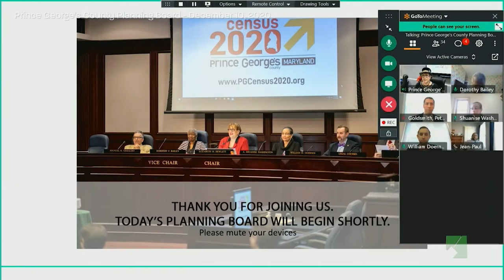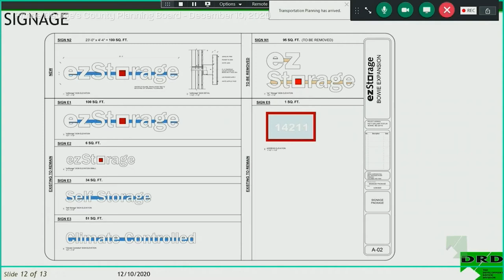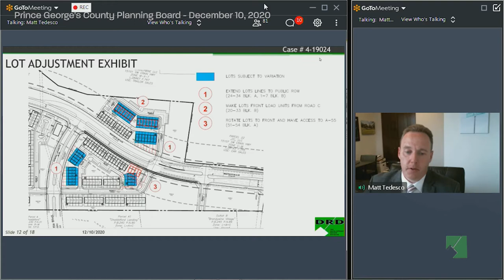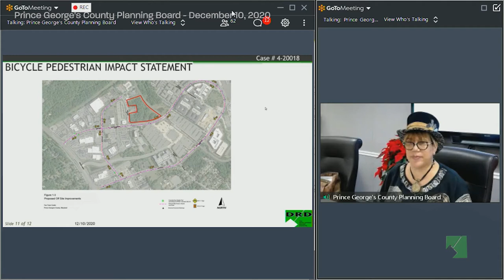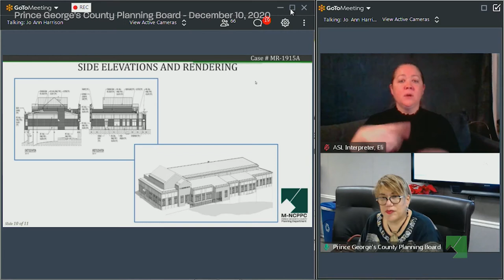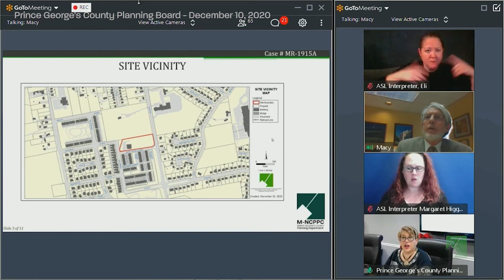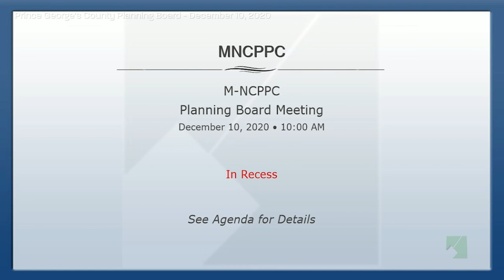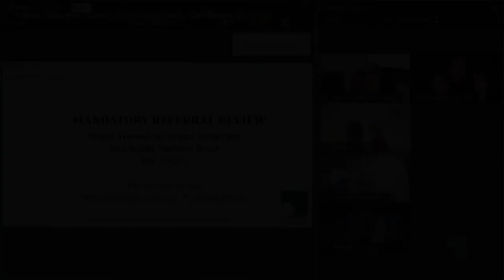M-NCPPC Planning Board Meeting - December 10, 2020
4th Floor Boardroom and Virtual Call-in, CAB
December 10, 2020
10:00 AM